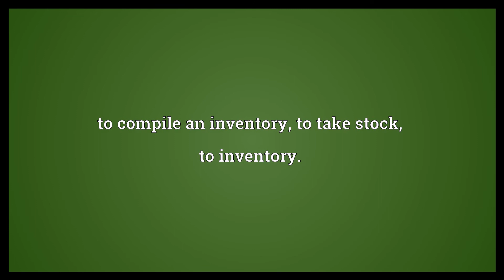Take inventory Meaning